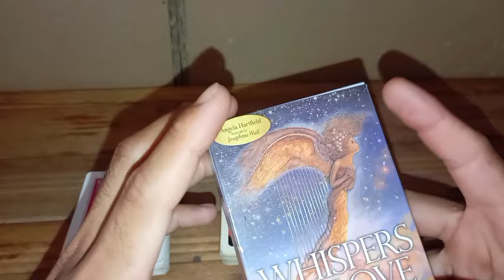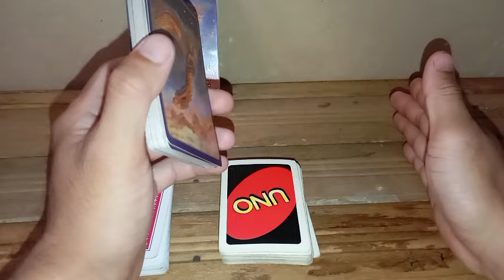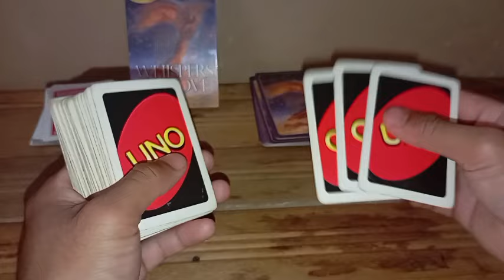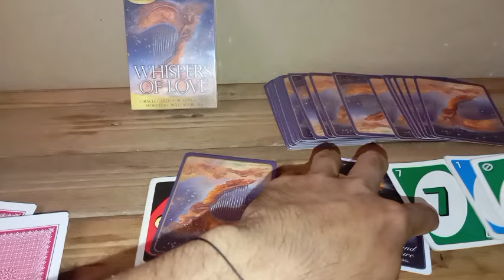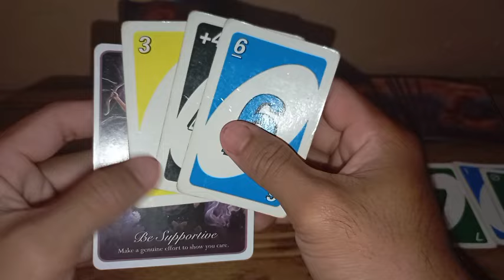Prediksi Bola Tadi malam • Prediksi Tarot bola